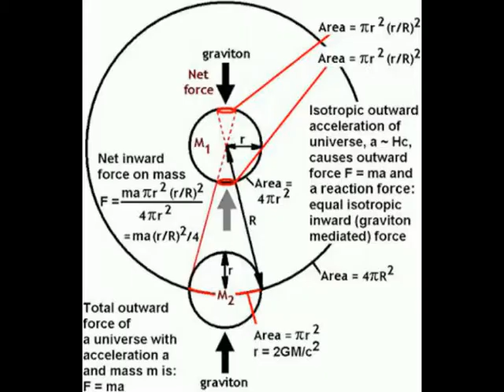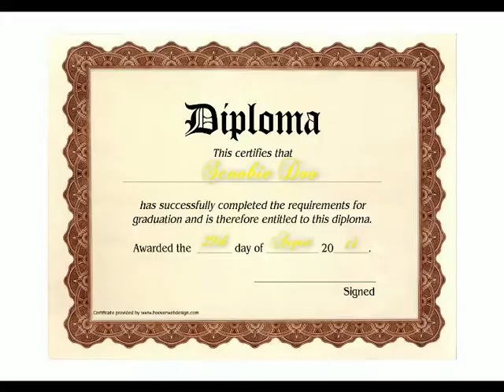WIMC I Gotta Wear Shades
A fun Westie vid.
All images not owned by m were found on Bing, and are used without permission.
If I've included a picture of your Westie, I hope you won't mind too much.

Find the Westies In Merseyside Club on facebook